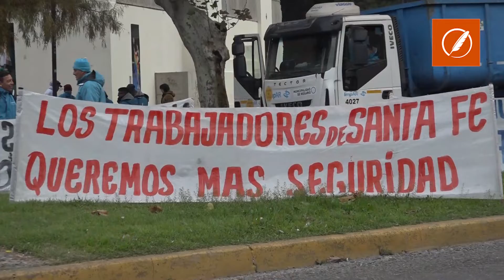Andrada pidió que la policía “accione” porque “los comisarios saben quiénes andan robando”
El Sindicato de Recolectores de Rosario realiza el paro anunciado durante esta semana, hasta la medianoche de este viernes, después de que varios trabajadores del sector fueron víctimas de robos en la vía pública mientras desempeñaban sus tareas, como también lo fue su secretario general Marcelo “Pipi” Andrada. Desde las cero de este sábado levantarán la medida.